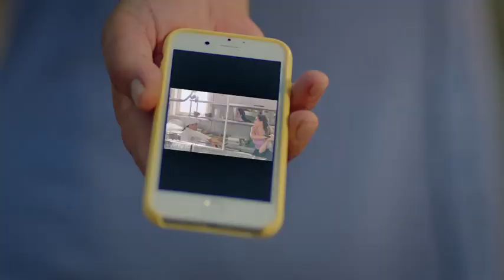Ateş ve Yasemin Evden Kovulur! Çatı Katı Aşk 4. Bölüm -Ekranda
Bu bölümün kıyafetlerini ekranda'dan satın al...